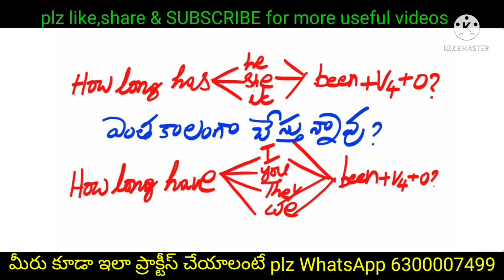How long have you been V4 // spoken English in telugu // frendz spoken English